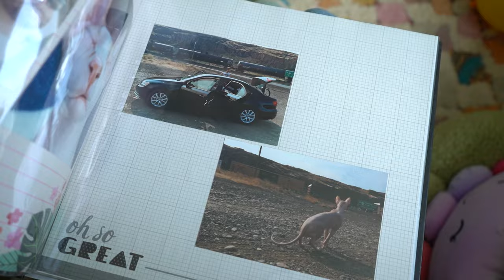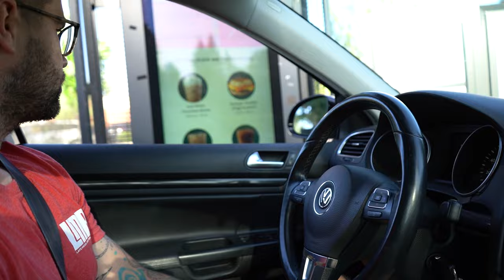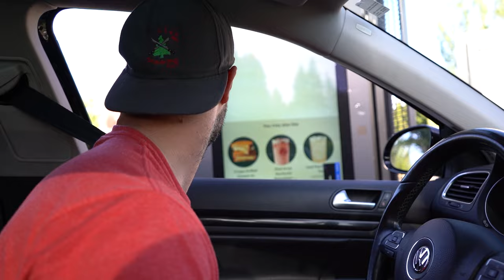I Threw My Cat A Birthday Party - Hairless Sphynx Cat Style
For Roswell's 8th birthday vlog we made him a cake, decorated with a bunch of balloons, did a photo shoot, took a nap, went and got a pup cup (aka catachino). A very busy day but I cant NOT spoil my cat Roswell